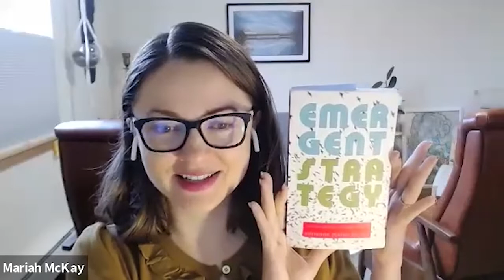Local Leaders Roundtable 11-11-21